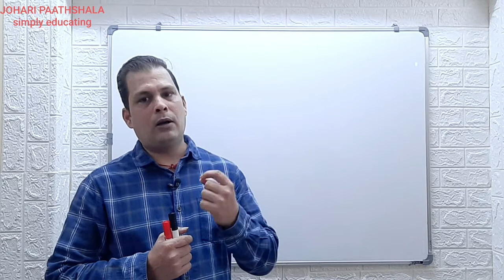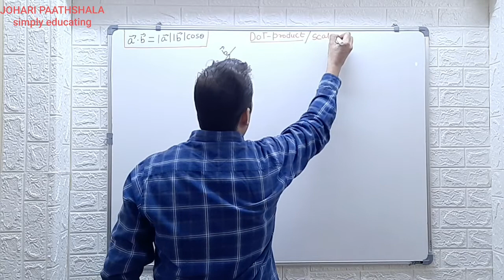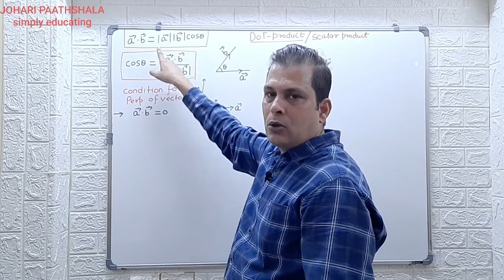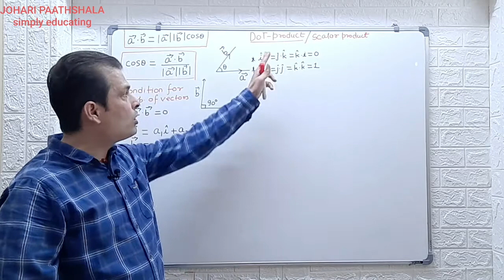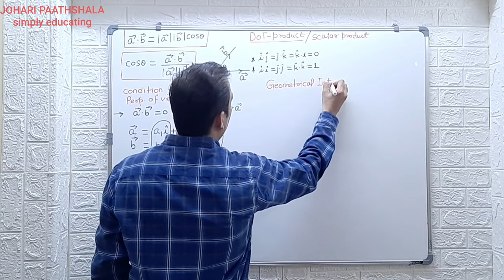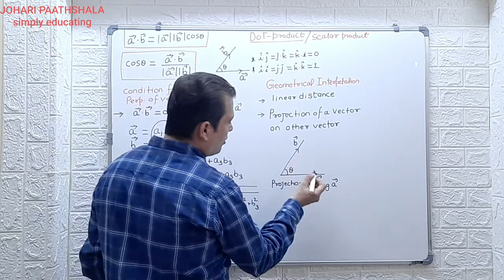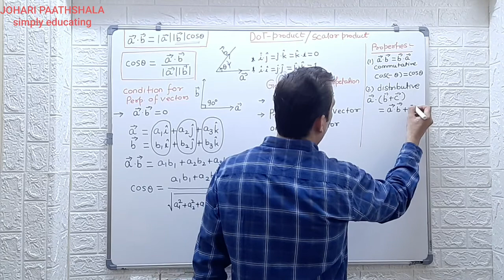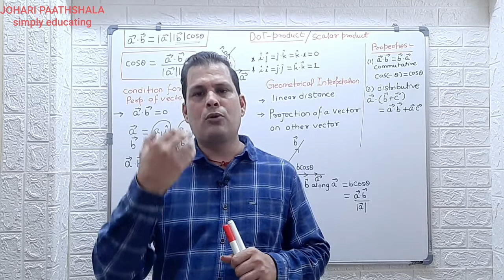Dot product/Scalar Product IIT JEE,NEET & BOARDS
Scalar product/dot product complete review for IIT JEE,NEET,BOARDS.
COMPLETE GUIDE of dot/scalar product for IIT JEE,NEET &BOARDS.QUICK REVISON OF VECTORS DOT PRODUCT
if u want to ask doubts kindly whatsapp on